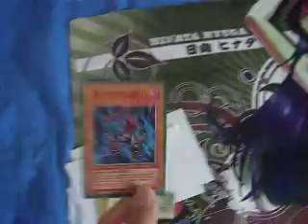Yugioh Trade Proofs For D1Reaper-Smith21813 with a mat =D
Sending tommorow